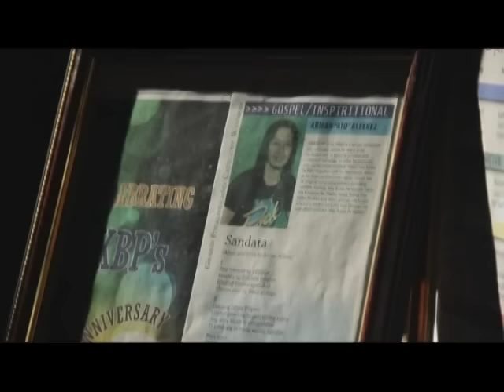Himig Handog 2013: Jovit Baldivino's "Sana'y Magbalik" Live Performance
Jovit Baldivino sings "Sana'y Magbalik" at Himig Handog 2013.